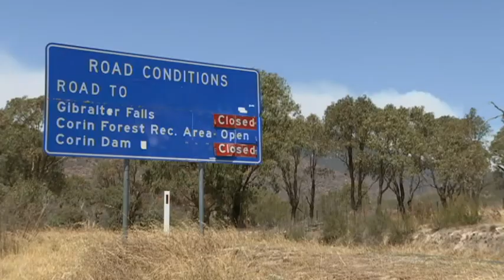Bushfire continues to threaten Namadgi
February 3 2020: Firefighters contine to battle the blaze in Namadgi National Park in the ACT, though conditions there eased a little today.